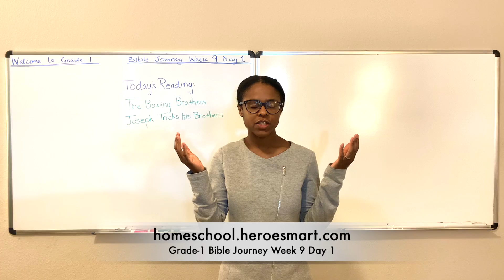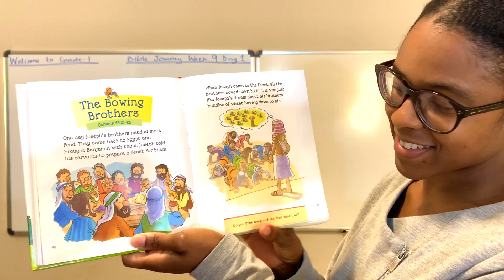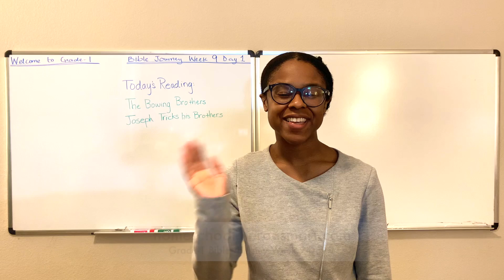Grade-1 Bible Journey Week 9 Day 1